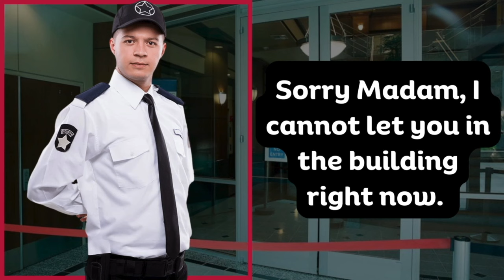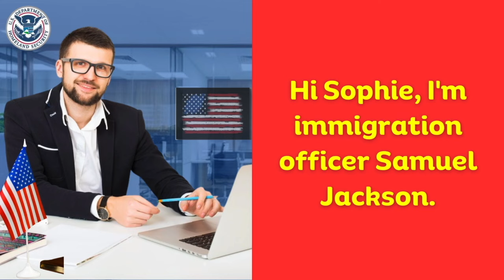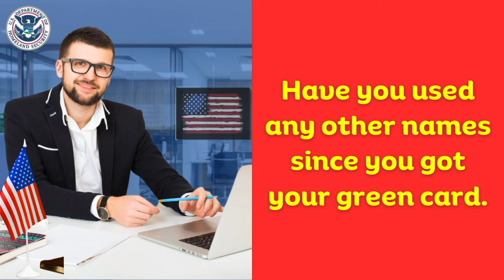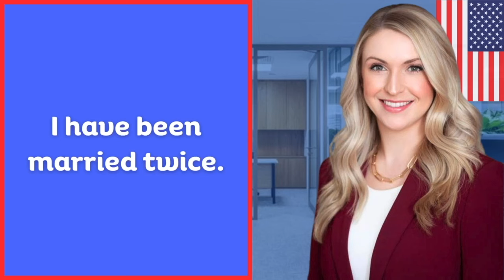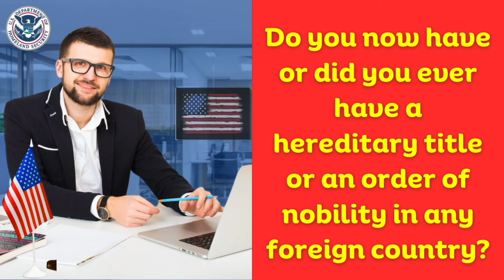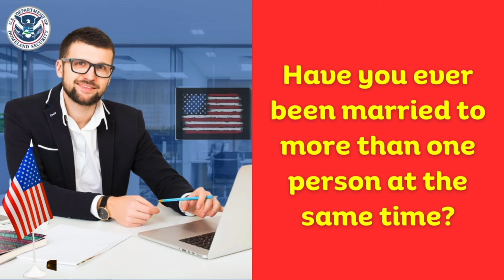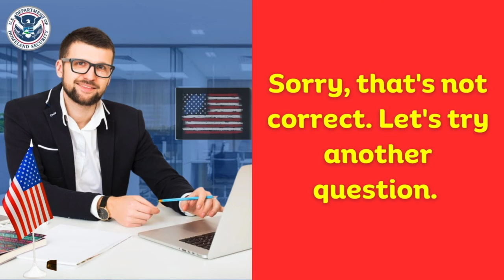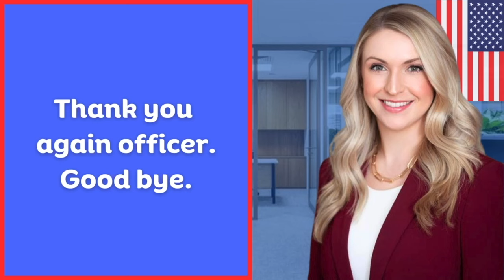Practice US Citizenship Interview 2023 | N-400 Naturalization Test & Interview 2023 [Strict Officer]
N400 Naturalization Interview 2023 | US Citizenship Interview and Test with Actual Experience

2023 US Citizenship Interview & Test | N-400 Naturalization Interview [Actual Case & Experience]

Practice Hard N400 Naturalization Interview 2023 | US Citizenship Interview Test 2023

Are you eager to become a US citizen? 🇺🇸 Join us in this informative YouTube video as we delve into the intricacies of the US citizenship process! From the N-400 application to the citizenship interview and test, we'll walk you through each step with clarity and insights. Discover essential tips, common interview questions, and practical advice to ensure a smooth journey toward becoming a proud US citizen. Whether you're a permanent resident or just curious about the process, this video has something for everyone. 📜✨